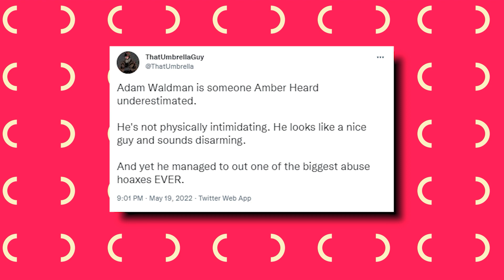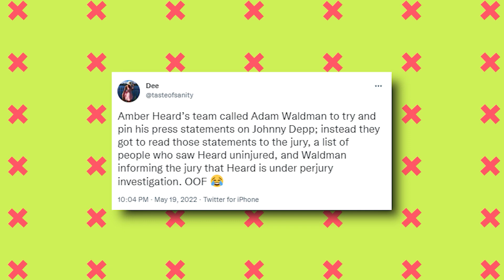BIG MISTAKE! Amber Heard Gets CRUSHED By Her Own Witness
We all know the classic stabbing in the back story but what happened during Adam Waldman’s testimony is definitely more than that. Johnny Depp’s former lawyer was called by Amber Heard to testify on her behalf. However, Waldman literally made statements that debunk Amber’s previous testimonies and presented even more holes to Heard’s credibility.
So, how did Waldman crush Amber Heard, and will his testimony be enough to hand Johnny the win? Let’s go and find out.
Everyone was expecting a lot from Adam Waldman’s deposition, not only because he acted as a lawyer for Johnny before siding with Amber but also because he is one of the people who have personal knowledge about the relationship of the former spouses.